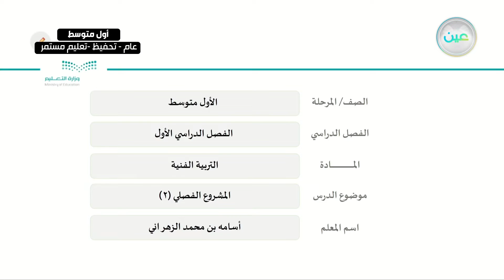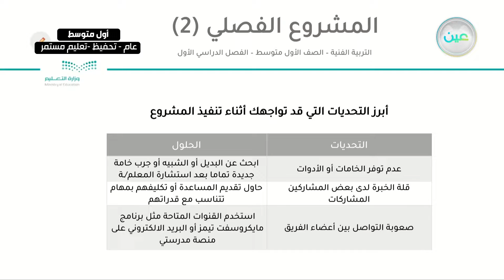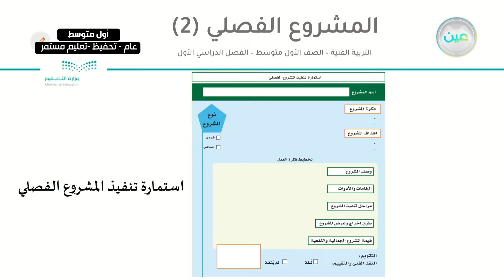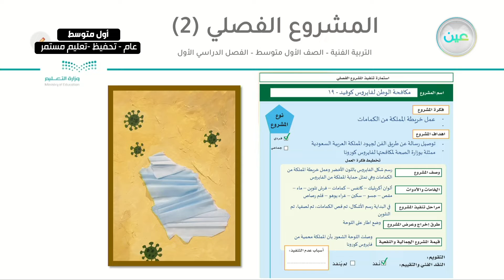المشروع الفني (2) - التربية الفنية - أول متوسط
الحصة السادسة - الخميس- الأسبوع الحادي عشر  - أول متوسط